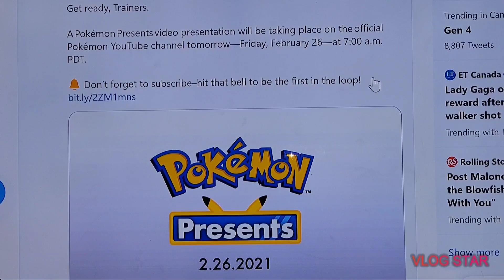Nintendo Switch Quick Minute News